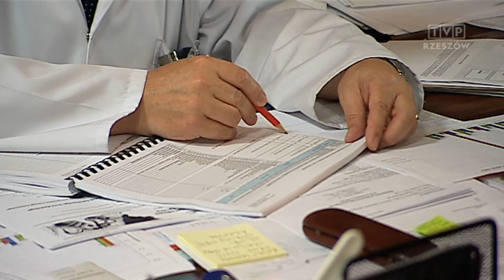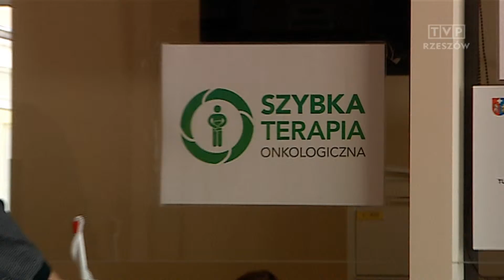Spór podkarpackich szpitali z NFZ-em o pieniądze na onkologię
Ministerstwo zdrowia zdecydowało się na ocenę pakietu onkologicznego. Minister powołał specjalny zespół, który zanalizował poszczególne elementy programu. Jaki mamy efekty? Raport gruby jak podręcznik do anatomii i wiele wątpliwości. Lekarze mówią: za dużo biurokracji, pacjenci, że czekanie zawsze męczy.